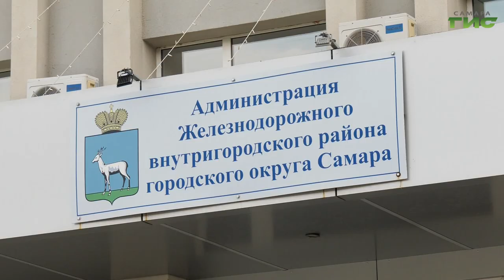Глава Самары Елена Лапушкина провела личный прием граждан в администрации Железнодорожного района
Вопросы, которые не остались без ответа. Глава Самары Елена Лапушкина встретилась в администрации Железнодорожного района с местными жителями, чтобы обсудить актуальные проблемы. Такие приемы по поручению руководителя региона Вячеслава Федорищева пройдут во всех внутригородских районах. Спектр тем разнообразный: благоустройство дворов, ремонт дорог и тротуаров, работа общественного транспорта. Подробности расскажет Светлана Кудрявцева.